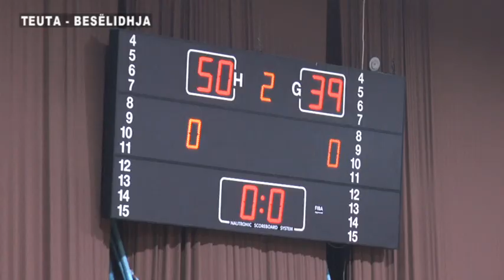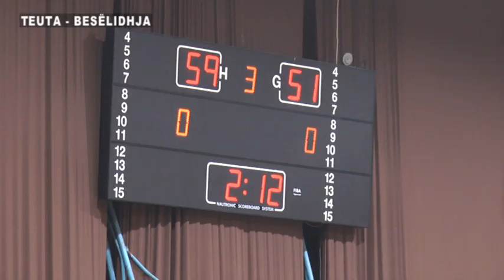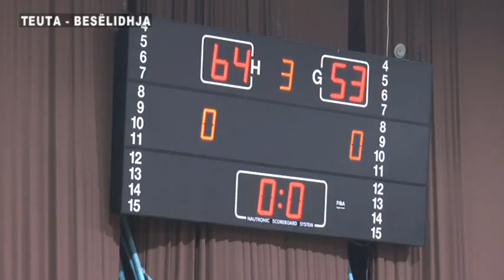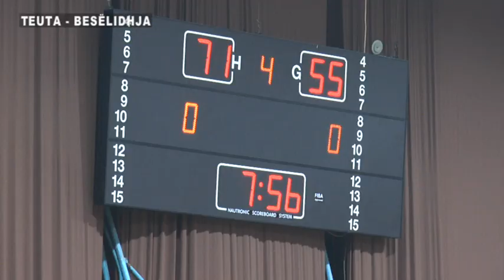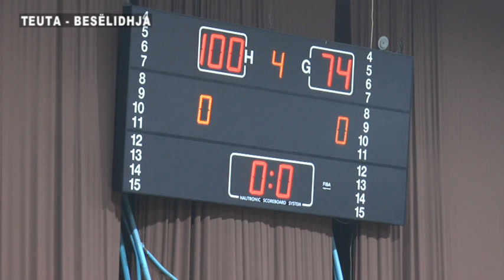Teuta - Besëlidhja 100 74 dt 16 01 2022, Basketboll, kupa e shqipërisë